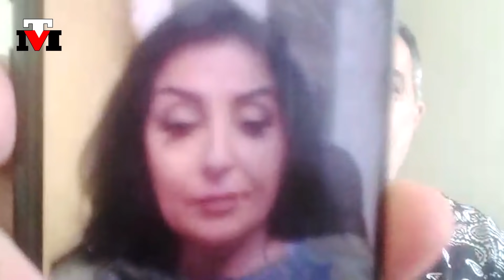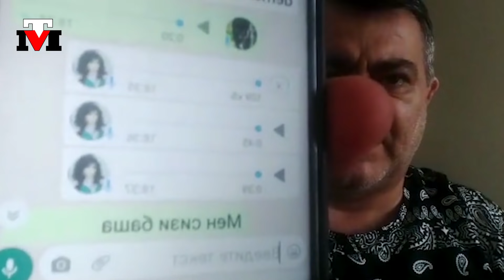Afət Fərmanqızı hansı məlumatları ötürüb?! - Maqsud Mahmudovdan ŞOK sübutlar və faktlar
Mühacir Tv Avropada və dünyada vətənimiz Azərbaycandan didərgin düşmüş vətəndaşlarımızın kanalıdır!
Şikayətlərinizi və etirazlarınızı çəkin yollayın yayımlayaq